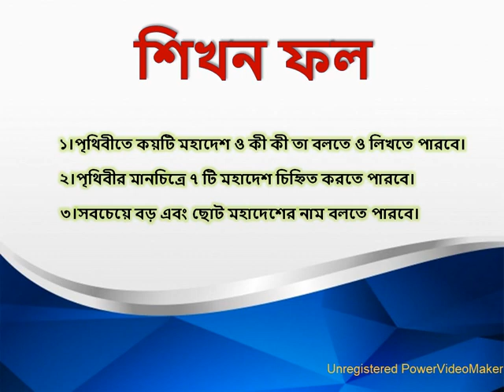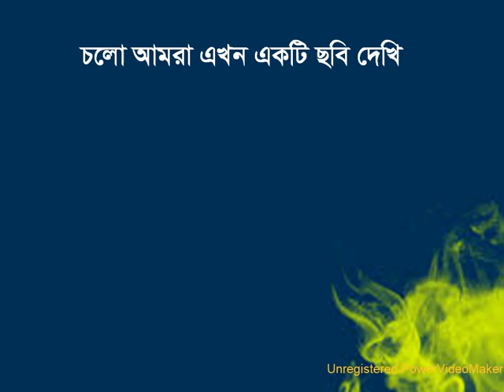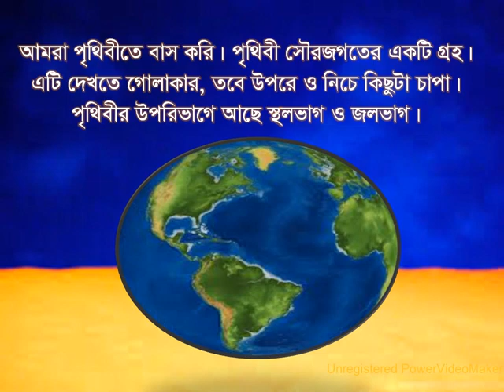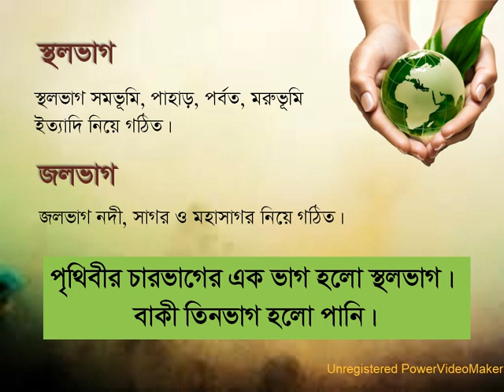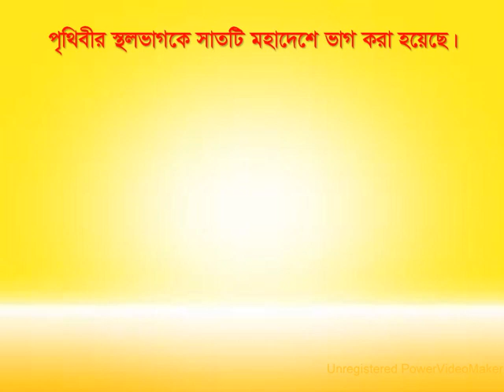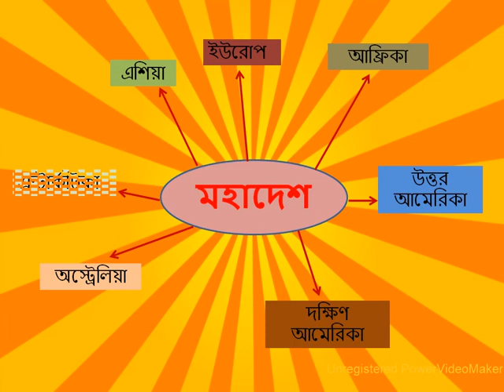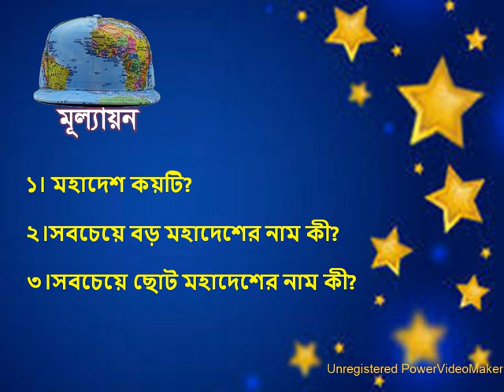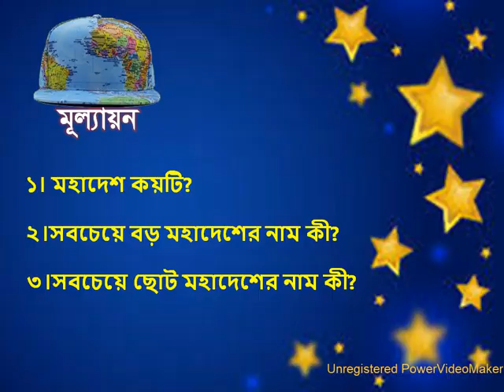South Asian School.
Class:Three.
Sub:Bangladesh & Global Studies.
Chapter:8th(part-1).